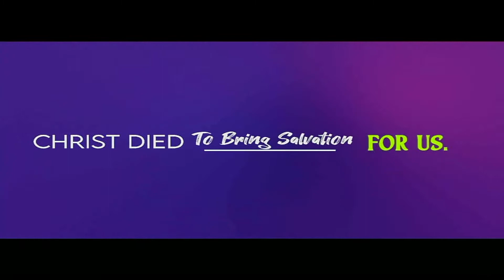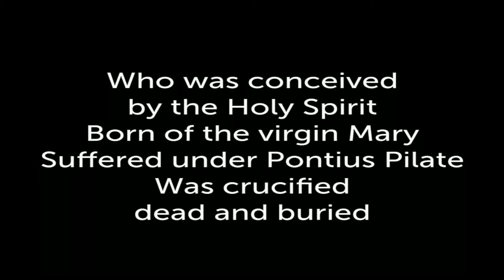For Us: Christ Died to Bring Salvation For Us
Hello Cornerstone family!